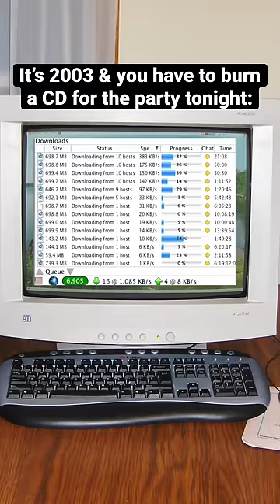Burning CDs in the early2000s was absolute chaos!